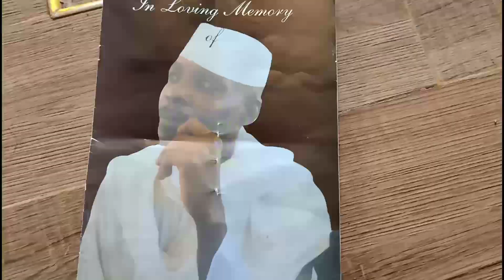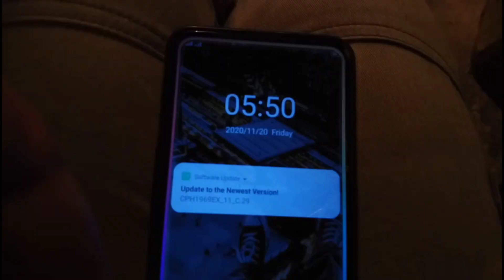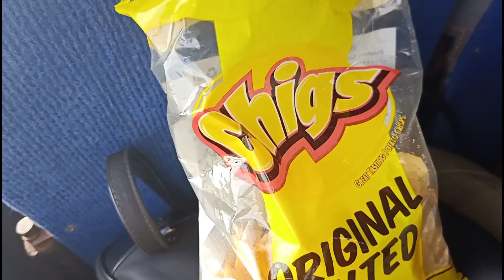BURIAL THE LUO WAY and "SAO"..The traditions you never get to see//KENYAN YOUTUBER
On this video i take you to my ushago and we learn some interesting tradition facts